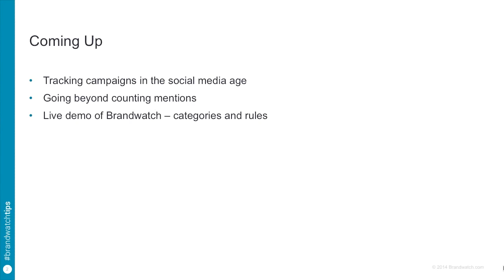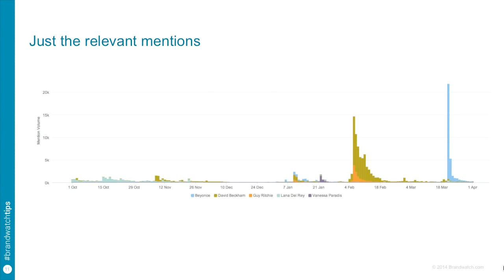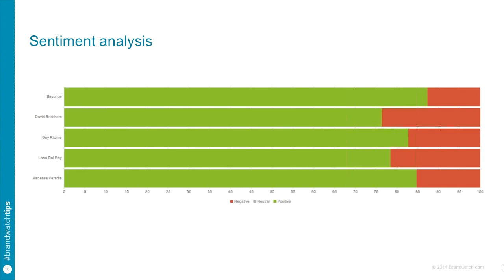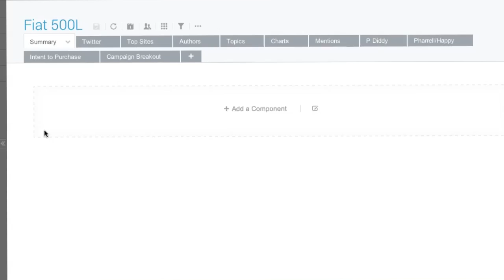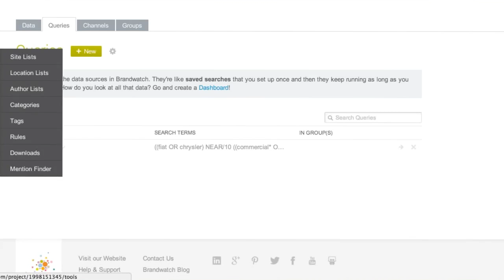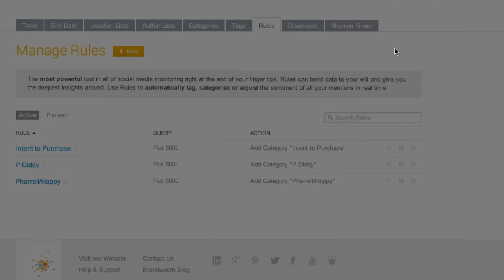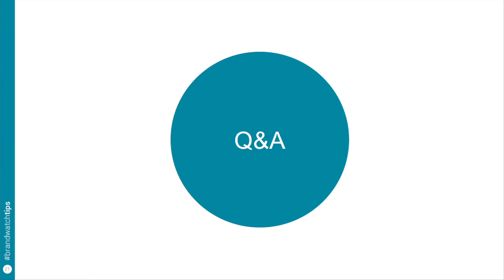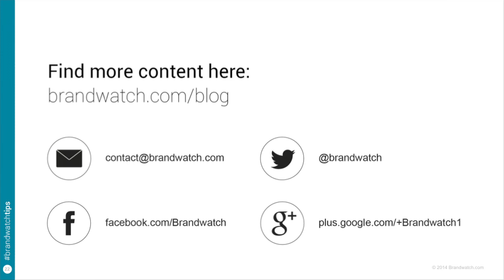How to: Use social media monitoring for campaign tracking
Most marketers are tracking brand mentions using social media listening platforms.

*Clever* marketers are analyzing this data to compare campaigns over time. And the very best marketers?

They're automating advanced analysis to truly comprehend the effectiveness of their campaigns.

We want to show how you can join them. In this webinar you'll discover:
* The role of sentiment analysis in effective campaign tracking
* How categorizing brand mentions can help benchmark your marketing activity
* How to use advanced features such as Rules and categorization to segment conversation into meaningful and valuable buckets

This webinar includes a demo of how to use some of these features in the Brandwatch platform, and is suitable for both users of Brandwatch and those interested in using social listening to aid successful campaign tracking.